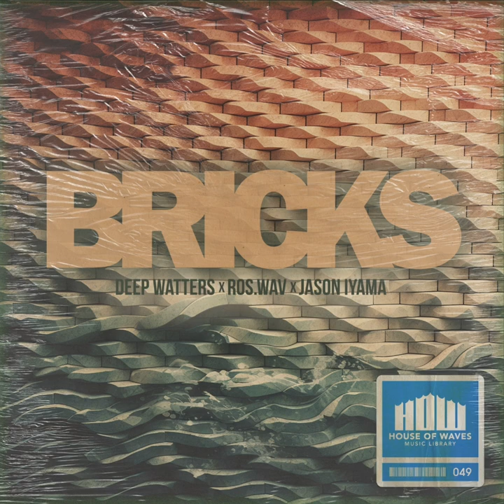BRICKS Sample Pack - Deep Watters x ros.wav x Jason Iyama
Track Listing, Key & BPM’s:
00:00 Dripwalk (Bm - 141bpm)
00:48 Six (Bm - 157bpm)
01:24 Killstreak (Am - 150bpm)
02:16 Crooks (Cm - 125bpm)
03:02 Novacane (Bbm - 120bpm)
03:50 Old Fashioned (Dm - 112bpm)
04:58 Invaders (Ebm - 165bpm)
05:32 PS (Em - 152bpm)
06:24 Moonlit (Fm - 140bpm)
07:06 Haunted Mansion (Bbm - 144bpm)

Introducing "Bricks" - a powerhouse collaboration between Deep Watters, ros.wav, and Jason Iyama. This formidable sample pack delivers 10 compositions meticulously crafted to build the foundation of your next musical masterpiece. Each sample is a testament to the collective creativity of these renowned producers, featuring a versatile array of sounds to inspire a wide range of genres, including hip-hop, trap, and electronic music. Construct your sonic empire and lay the groundwork for greatness with "Bricks.”

HOUSE OF WAVES Music Library is a diverse sample library created and curated by Brian “Deep” Watters. Featuring producers and musicians from around the world, its GRAMMY Award-winning roster has collaborated with artists such as Kodak Black, Brent Faiyaz, Ari Lennox, Mac Dre, Kingsway Music Library, and more.

All sounds are compatible with all DAWs and samplers.

The content provided in this video, including but not limited to audio samples, music, and visuals, is protected by copyright. This material is not to be used in the training of artificial intelligence models or any related AI applications without explicit written consent from the creator. By accessing or using this content, you agree to adhere to these terms. Sampling this video is strictly prohibited and is a copyright violation that may result in legal action. To obtain a license to use this material please and purchase this material.